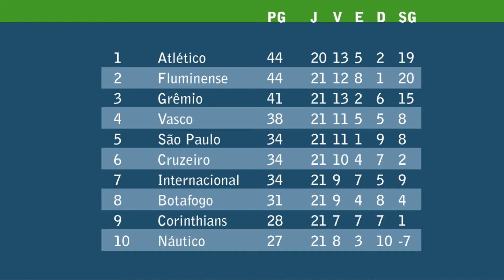Confira os jogos da 22ª rodada e a tabela de classificação do Brasileirão